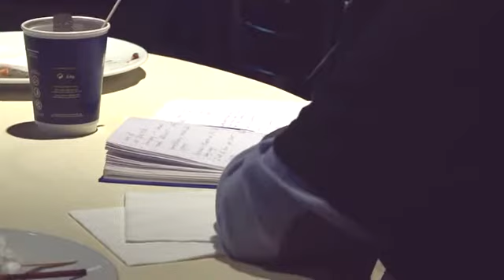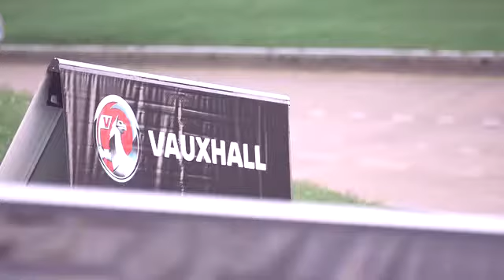24-hodinová rekordní jízda: Opel Astra je nejrychlejším sériovým "nafťákem" - video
Ta zběsilá jízda trvala 24 hodin -- a stále na plný plyn: Celkem 12 pilotů se na vysokorychlostním okruhu v areálu Millbrook Proving Ground vystřídalo za volanty dvou sériových automobilů Opel Astra 2.0 CDTI. Během 24 hodin dělali piloti jen kratičké přestávky v celkové délce jen 22 minut a ujeli dohromady 4 800 km. To znamená průměrnou rychlost 201 km/h a pokus o vytvoření nového světového rekordu pro sériové osobní automobily s přeplňovaným vznětovým motorem v kategorii FIA 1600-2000 cm3. Více na